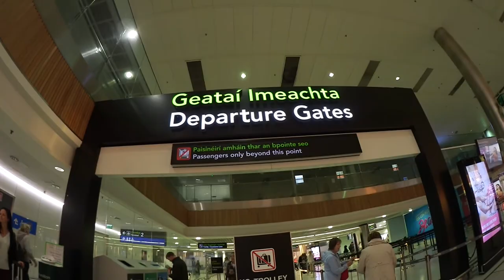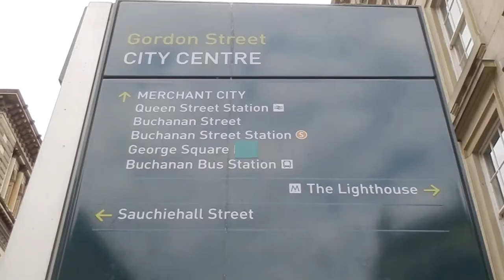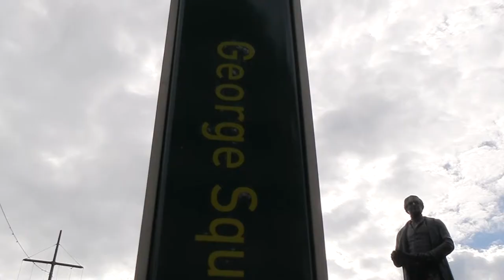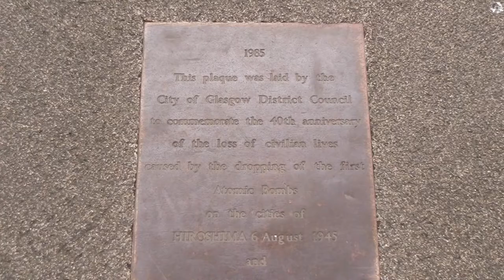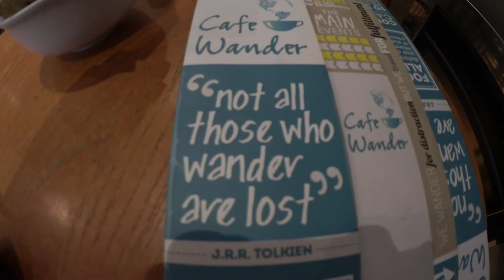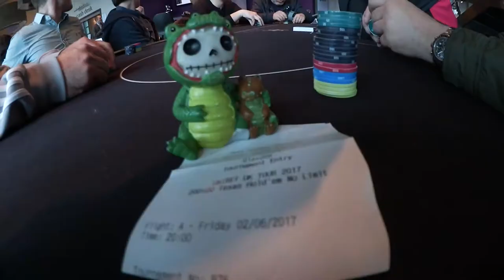A successful poker trip to Glasgow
Vlog #41 - 6th June 2017. This video blog is about a successful poker-filled weekend in Glasgow, Scotland. I did some sightseeing but the focus was going deep in yet another poker tournament.

About Glasgow:
Glasgow is a port city on the River Clyde in Scotland's western Lowlands. It's famed for its Victorian and art nouveau architecture, a rich legacy of the city's 18th–20th-century prosperity due to trade and shipbuilding. Today it's a national cultural hub, home to institutions including the Scottish Opera, Scottish Ballet and National Theatre of Scotland, as well as acclaimed museums and a thriving music scene.